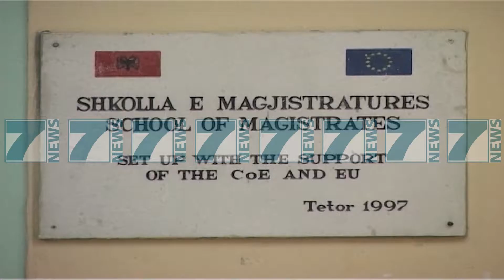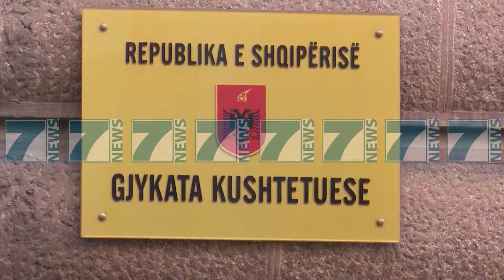META I PERGJIGJET VELIAJT - News, Lajme - Kanali 7